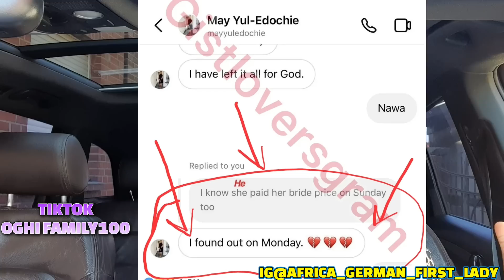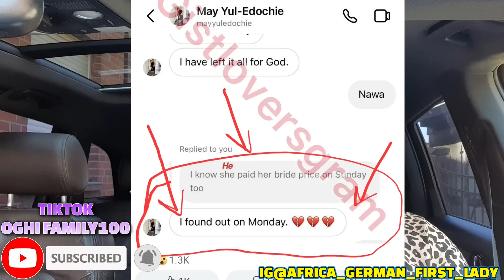SHOCKING..YUL EDOCHIE WIFE ČØĹĹÄÞŠË & HØŠÞÏŤÄĹÏŚËĎ AFTER SHE FIND OUT DI TRUTH MUST WATCH VIDEO